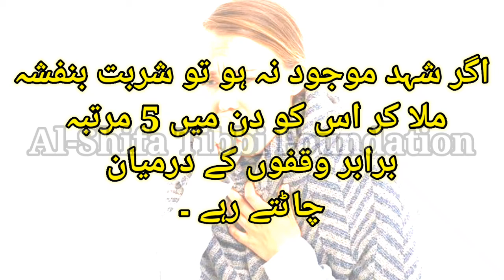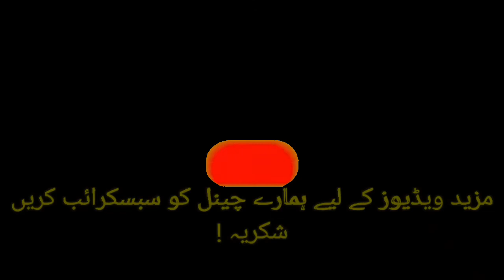#115 کالی کانسی جتنی پرانی ہی کیوں نہ ہو تین دن میں ختم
Health tips & care

کالی کانسی جس سے سیٹی جیسی آواذ آتی ہے چہرہ لال ہوجاتا ہے  اس نسخے سے بلکل ختم
آپکی بہترین صحت          ہماری اولین ترجیح

Al-shifa Tibbi Foundation
Hakeem Haziq Mehmood Khattak
Gold Medalist

Registered  QH: 34882-A
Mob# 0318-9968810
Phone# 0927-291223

 شوال غنی پلازہ دکان نمبر  7،8  بیسمنٹ بلمقابل تور خان ہوٹل مین بازار کرک